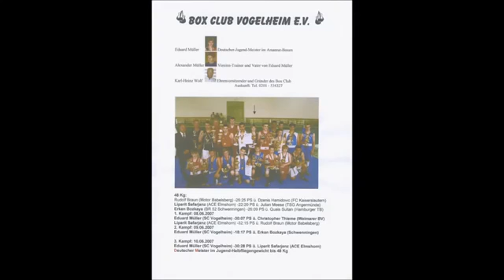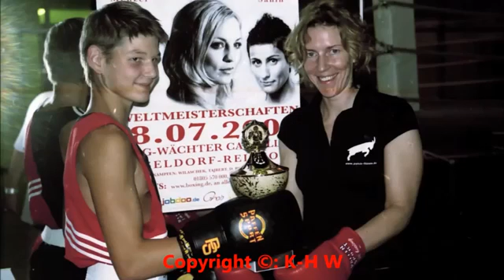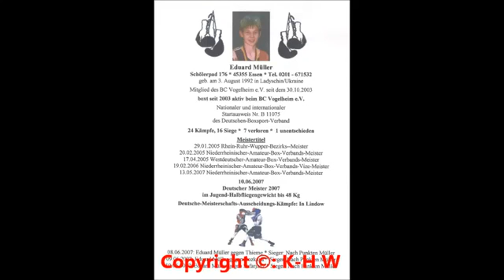Boxen in Essen * BC Vogelheim * Eduard Müller * Deutscher Meister 2007 * Bildergalerie * Teil 1